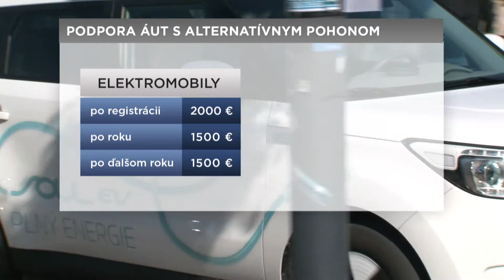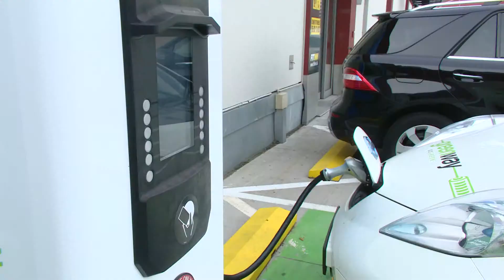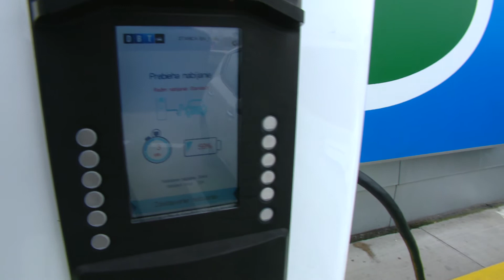Dotácie na kúpu elektromobilov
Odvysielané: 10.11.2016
V.O.:
Elektromobily budú dostupnejšie. Ministerstvo hospodárstva a zväz automobilového priemyslu budú od zajtra ich nákup dotovať. Vyčlenených je na to viac ako 5 miliónov eur. Na slovenských cestách by za ne malo pribudnúť asi tisíc ekologických áut.